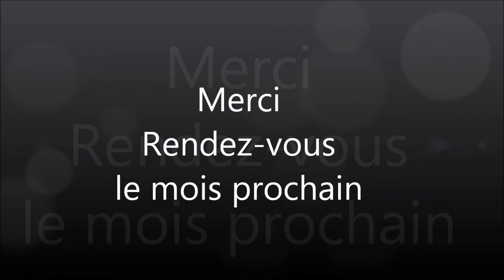Top10 - Février 2017 - Mimizik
N°2 : Kairos - Higha level   ---   dlvr.it/NQd94h
N°7 : Kalash & Still fresh - Friendzone   ---   dlvr.it/NT2SFK
N°8 : Chinee queen - Shaiina   ---   dlvr.it/NKWpVN
N°9 : Rideka - Premye ti bo   ---   dlvr.it/NFMXkc
N°10 : Were vana & Methi's - Komprann sé jé   ---   dlvr.it/NNDxW9